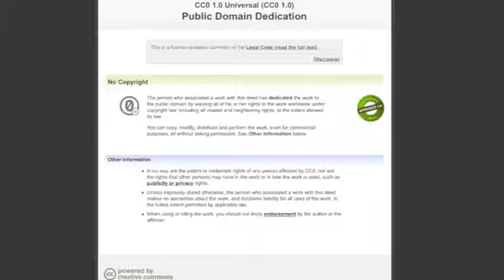Changing Aspects of Man-Woman Relationships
We may yawn at what seems like just another truism: The relationship between a man and a woman is one that can take both to the heights of ecstasy or the depths of despair.
We may smile wryly and sagely at what seems to be an ironical wisecrack: When a married couple divorce, it does not mean that they have not understood each other; it means that they have finally really understood each other and what they've understood they do not like.
Sharing these and a lot more, in this talk, why does Dr Ali Khwaja focus on the changing aspects of man-woman relationships? He stresses that by understanding and even anticipating some of these changes, each of us, man or woman, could make changes in our attitudes, our behaviour towards the opposite sex when we are in a relationship. Each of us could take steps that could reduce the chances of, arguably, our most important relationship in life going downhill.
Half in jest, towards the end of his talk, Ali has a spot of advice to maintain the emotional connection with our spouses - go back and have a fight, if you must :-), but do not go silent on each other! After all, shouldn't we do something more than just bandying about another of those platitudes about our attitudes - "The opposite of love is not hate, but indifference!"?